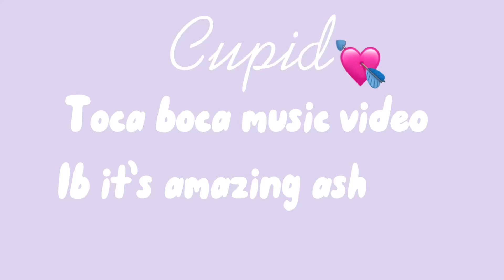Cupid || toca boca music video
Btw Ib it’s amazing ash

Love the idea